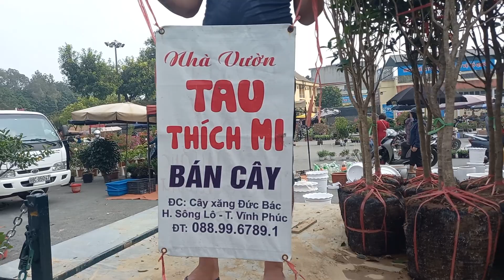Ca sĩ MC Vũ Ngọc đi hát được bao nhiêu tiền mua cây hết.Phiên chợ Sơn Tây